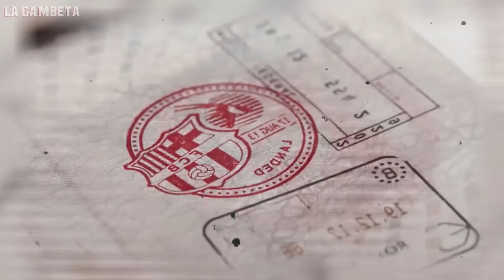Messi "Ya quería largarme" | Situación Griezmann y palabras a CR7 | Tremenda entrevista